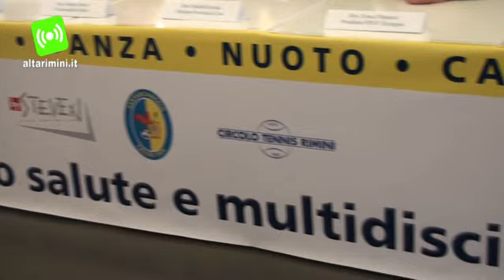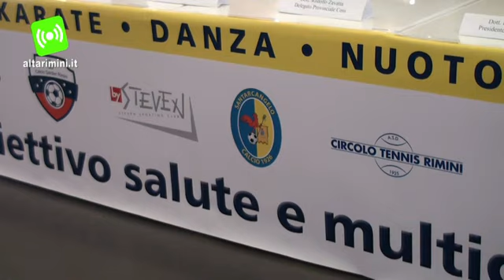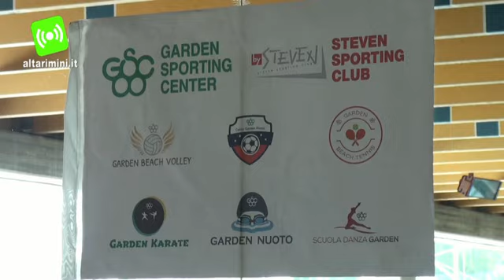Nasce la Grande Polisportiva: ecco il polo per giovani atleti, salute e multidisciplinarietà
Salute e multidisciplinarietà. Questo l’obiettivo del progetto “grande polisportiva”, l’iniziativa che vede coinvolte sei importanti realtà sportive del territorio presentata questa mattina nel quartier generale della Polisportiva Garden, società capofila del progetto. L’intento è quello di proporre, attraverso l’unione delle forze e delle esperienze, un nuovo modello sportivo rivolto ai più giovani basato, appunto, su salute e multidisciplinarietà. Secondo i promotori, infatti, la pratica di una sola attività sportiva limita la crescita di bambini e ragazzi impedendo loro di sviluppare tutte quelle attitudini che solo la pratica combinata di più sport è in grado di fare. Il tutto, naturalmente, sotto la guida di istruttori qualificati che, unito a un’analisi della costituzione corporea del singolo, all’analisi posturale e alle indicazioni fornite da un nutrizionista permetterà alle famiglie di scegliere le attività fisiche più idonee alla crescita sana dei propri ragazzi. All’invito della Polisportiva Garden hanno aderito  Steven Sporting Club, Santarcangelo Calcio, Riviera Volley Rimini, Insegnare Basket Rimini, Circolo Tennis Rimini. L’iniziativa resta aperta a tutte le società che vorranno aderire.